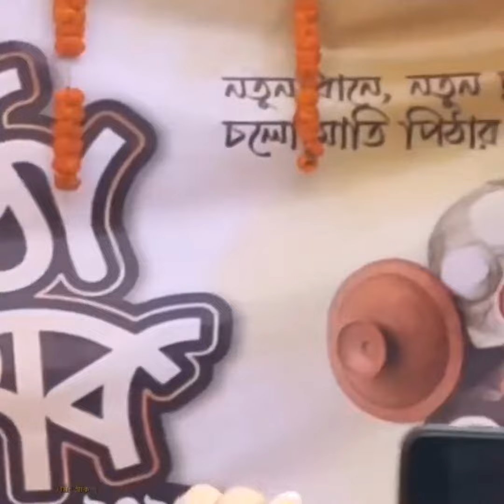পিঠা উৎসব 2024 Confirm jannati 🫡 satkania government college Vs Sreepur Moktijoddha College